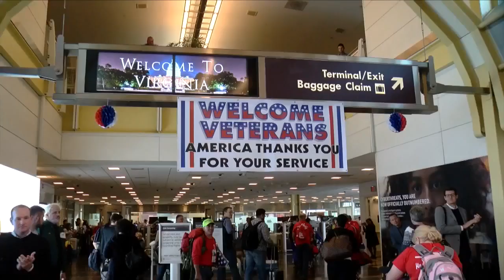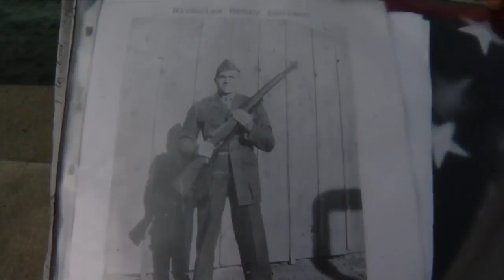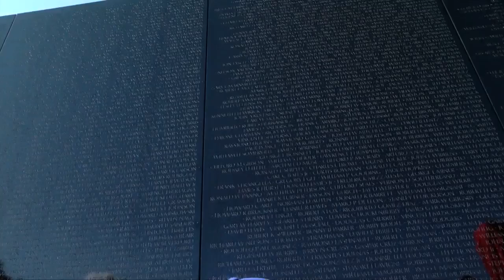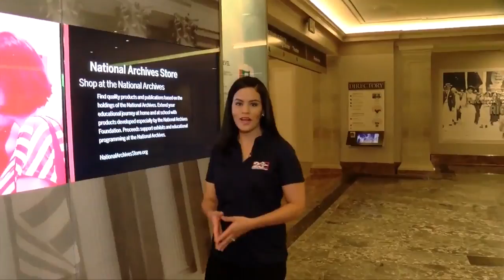23ABC Special Report: Honor Flight Kern County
23ABC Special Report: Honor Flight Kern County